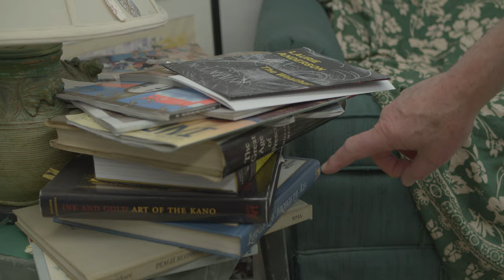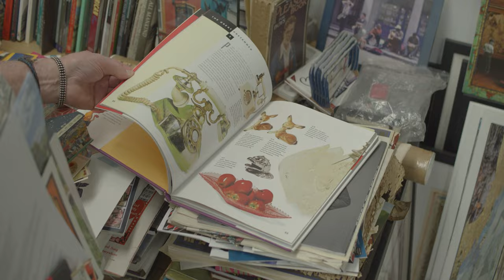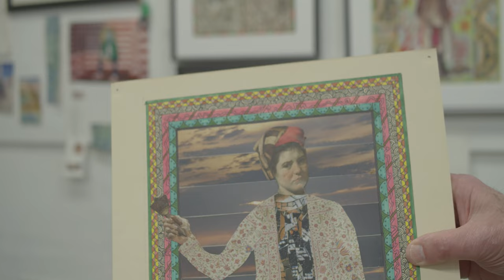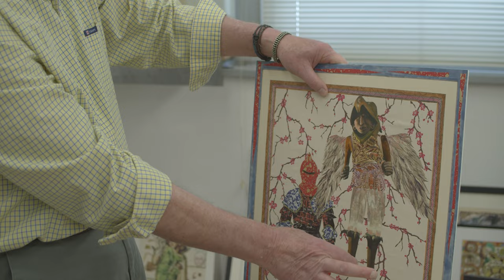Hugh Atkins on Studio Practice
This is part of a 5 video series exploring the studio practice, art-making process, exhibition installations, influences, ideas and more for The Delaware Contemporary's "Project C"

Directed by Matthew David Silva
Produced by Kizmet Studios